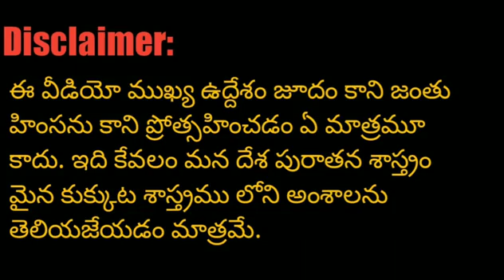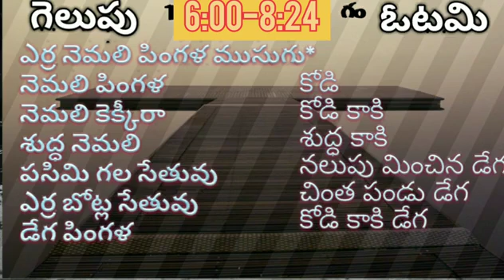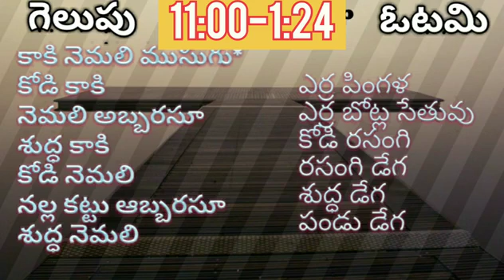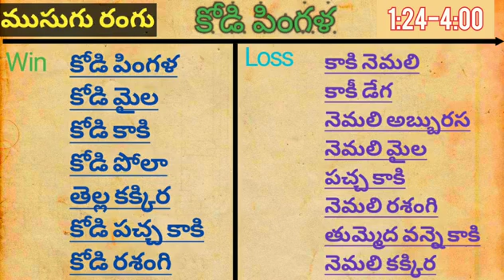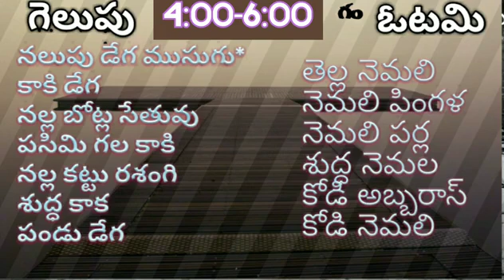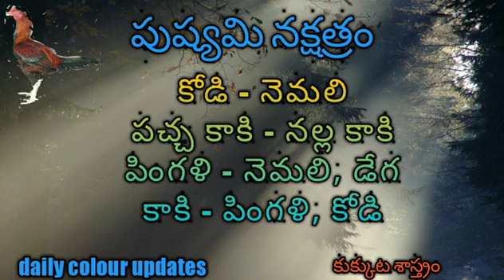7-5-22 kukkuta sastram winning colours update in telugu videos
7-5-22 kukkuta sastram winning colours update in telugu videos